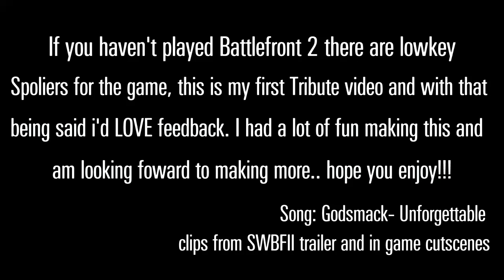Star Wars Battlefront II Tribute//Godsmack-Unstoppable SWBF2 VGMV